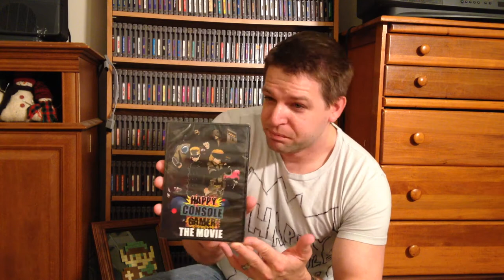Happy Console Gamer - The Movie - Unboxing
Thanks for all the hard work, awesome movie and DVD Johnny and Rob Man!! Congrats and its very cool that I got a copy :) Really excited about this!!